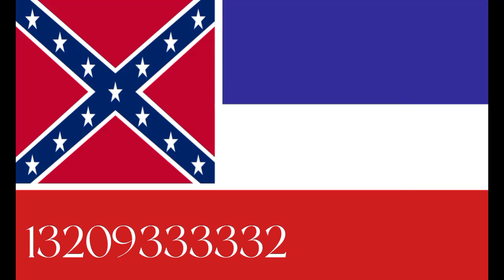Confederate Mississippi. (Suggestion